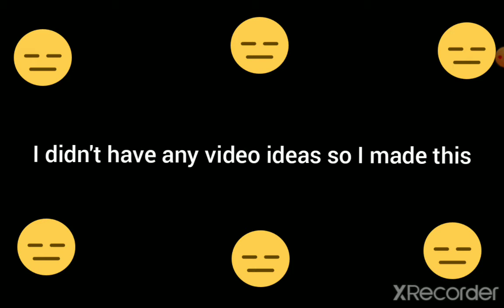1m robux giveaway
sub for deez